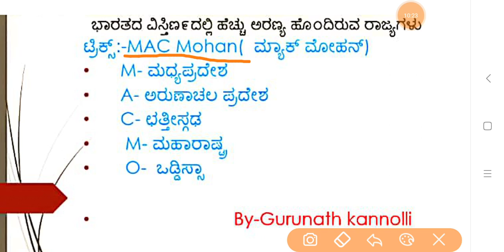GK Short Cuts|GK Tricks to remember in Kannada-Indian States Having Largest Forest Area for all exam